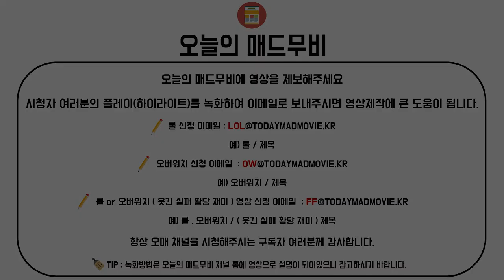[롤명장면] 팬티 벗고 소리 지르게 만드는 소름돋는 판단 반응 / 롤 매드무비 218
1.신청 후 10일 정도는 기달려주세요
2.영상 신청한다고 다 나온다면 좋겠지만 다 나올 수는 없는 거 아니겠습니까?? 형님들 하하
3.그리고 똑같은 영상 1번만 보내주세요. 부탁드릴게요 ^ ^;;

▼마스터이 펜타킬
압도적인 템차이로 한명씩 썰어버리는 영상은 제외합니다

▼궁팟지
리퍼,6킬이상시 선정
디바의 경우 특이한 각폭5킬이상 선정
맥크리,겐지,한조 5킬 이상

예)자리야,라인하르트,아나의뽕 버프등

▼궁없는 에임 팟지 ( 기본 공격 킬 )
피지컬,에임킬은 킬 수 상관없이 보내주세요

●오늘의 매드무비 스튜디오●
게임도 같이하고
아이디어도 같이 생각하고 영상도 같이 만들 팀을 모집해요!

신청서 작성방법
나이 16세 이상이면 누구나 신청 가능합니다!
사는곳 , 하고싶은 이유 , 배틀태그와 함께 이메일을 보내주세요!

♥ 쪼린, 유솔, 영구(부재중)

●오매사단 가입하기●
오늘의 매드무비 팬가입하기
[오매]닉네임 또는 [OM]닉네임 변경 가입조건 x

●기타

●Thumbnail-